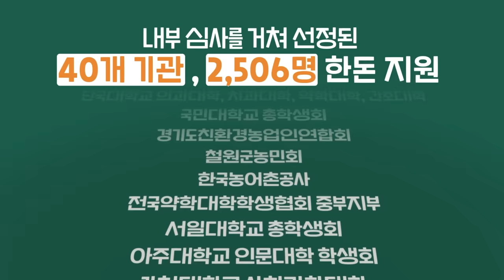‘2023 농활 한돈과 함께해요!’ 농활 한돈 지원이 마무리되었습니다!🤗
지난 6월 ~ 7월, 두 달 동안 농촌봉사활동이 진행된
40개 기관(2,506명)에 한돈과 필요 야채를 지원했는데요,
봉사자 분들께 작은 힘이 되었기를 바라요💪

더운 날씨에도 농촌을 찾아 구슬땀을 흘린
여러분의 따뜻한 마음과 나눔의 행보를 한돈이 응원합니다!🐷💞